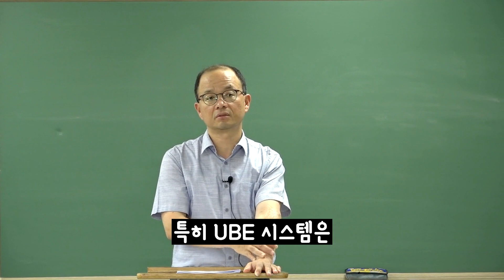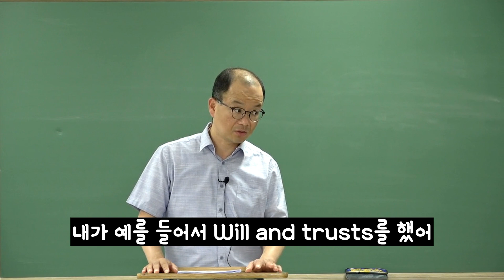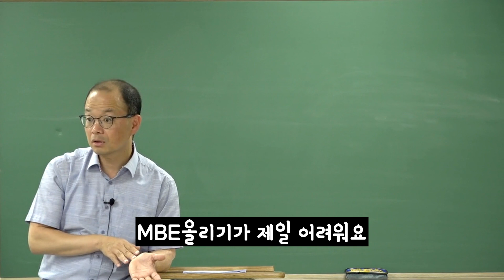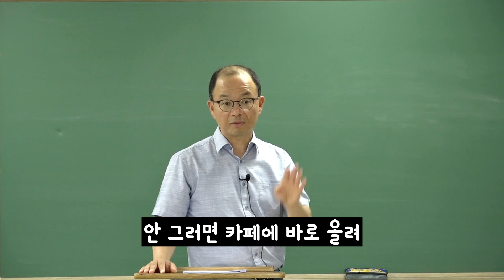[미국변호사시험] 2024년 2월 Bar시험을 위한 공부 방법